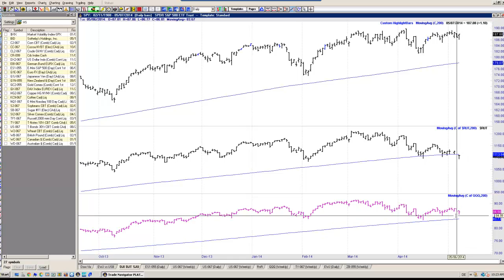Traders Podcast - Schleichende Trendwende an den US-Börsen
Der Blick auf den Russel 2000 und den NAsdaq Index zeichnet ein anderes Bild, als uns die Blue Chip Aktien "vorspielen".